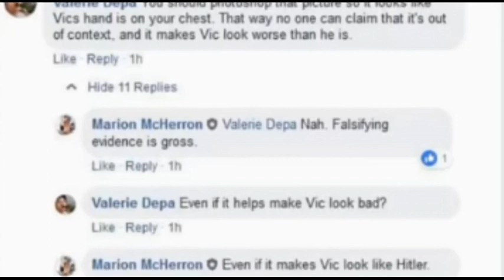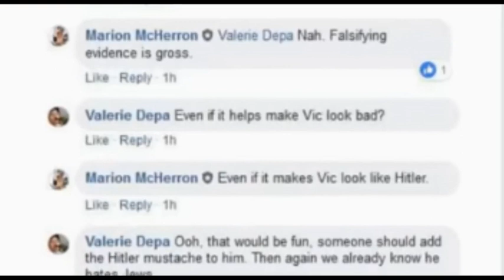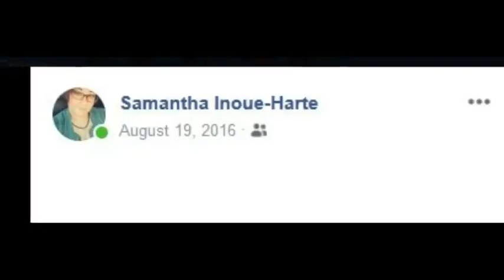My Reaction to the Vic Mignogna Alligations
What ever happened to innocent before proven guilty?   Why is it that a man’s lively hood can be destroyed by mere allegations and hearsay before his case is ever brought before a trial?

Now I must make myself clear, I don’t have a dog in this race. I do admit to having been a casual fan of some works he’s been in such as Full Metal Alchemist RWBY and Star Trek Continues, but I do not follow him on a regular basis. Up until today, I had looked at the articles posted about him and assumed without reading them that they were truthful.  And hell maybe they still are to some degree. Maybe Vic did do some things he shouldn’t have, but when I started to look at details, the less those articles look like an honest appraisal of the situation and the more it looks like a calculated hit job on his career.

I just can’t trust Funimation on this anymore. It’s clear a lot of his coworkers had it in for him for a while and one of the people in charge of the Funimation investigation faked a fucking swatting and blamed it on his fans! Not to mention the photo shops of pictures and Video that I fell for hook line and sinker!

This is all further complicated by my feelings about double standards in the media industry and how we have been living in a culture of manufactured outrage, but I don’t want to go there.

This channel was started because I wanted to make fun random shit that would occasionally entertain people and I’m sorry I had to interrupt that.   I just found it profoundly disturbing that this man’s life could be destroyed based on such circumstantial evidence.